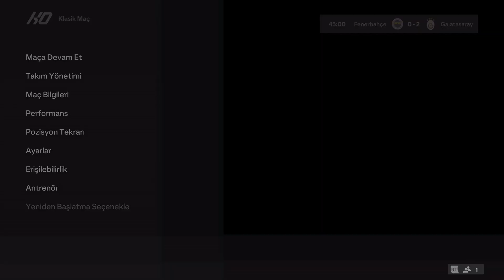DERBİ GECESİ !! FENERBAHÇE - GALATASARAY | Trendyol Süper Ligi 17.HAFTA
FENERBAHÇE - GALATASARAY | Trendyol Süper Ligi 17.HAFTA / DERBİ MAÇI